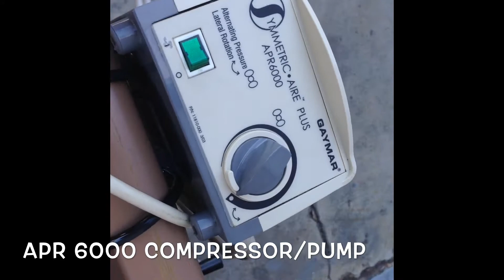Invacare 5310ivc semi-electric bed with Gaymar Symmmetric Aire Plus Mattress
Gaymar Symmetric Aire Plus

Support Surface System provides superior self-adjusting, low-pressure therapy for each patient, regardless of size or position 9 air cells and 4 independently adjusting anatomical zones (head, torso, leg and heel) automatically respond to pressure changes caused by patient weight and movement Balanced air exchange maintains the optimum combination of support and pressure management Non-powered, reactive design eliminates cumbersome power cords or pumps Low pre-set valve pressures provide self- customization for a broader range of patients Sloped heel zone reduces interface pressures by an additional 25%

low air-loss pressure redistribution surface
with an industry-leading 40-degree turn and 120-minute hold
one touch pendant controls turn-assist and maximum inflate capabilities
APR 600 Compressor/Pump
Invacare 5310IVC Semi-Electric Bed

Invacare® Home Care Beds deliver long-term savings over the lifecycle of the bed. The beds are durable and washable, reducing repair and cleaning costs, while their interchangeability reduces inventory. All of the home care bed features have been designed to make the bed easier to deliver, set up, clean and maintain. The Invacare Semi-Electric Bed combines effortless positioning of the upper body and knees with the economy of manual bed height adjustment. The pendant control provides motorized positioning of the upper body and/or knees. A manual crank located at the foot end of the bed adjusts bed frame height for caregiver assistance.

Includes:

Gaymar Symmetric Aire Plus Mattress
Half Side Rails By ( Drive Medical )